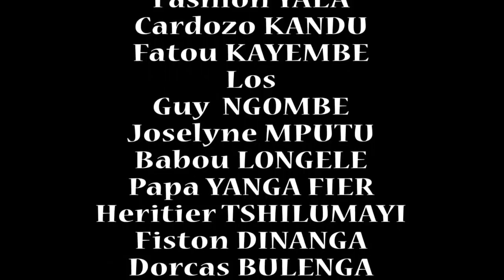théâtre congolais un fou dans la rue ep3 avec leader pomba fatou Guy ngombe los nada et les autres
Suivez notre pièce et abonnée vous massivement et gratuitement sur notre chaîne youtube ce pas pareil tv